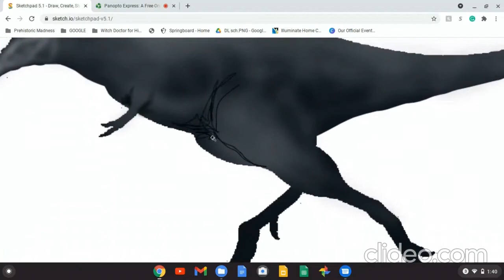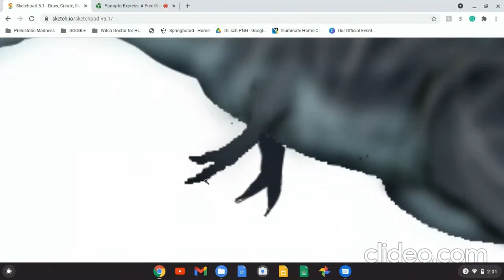Gorgosaurus Libratus Tutorial Time Lapse